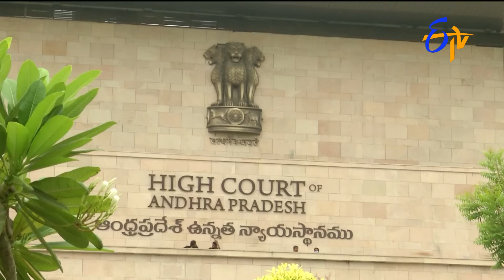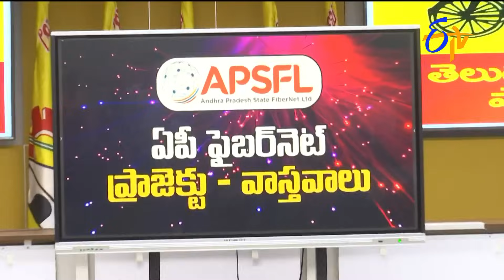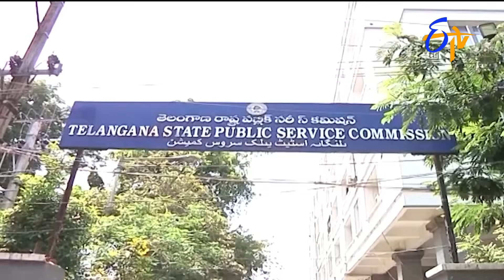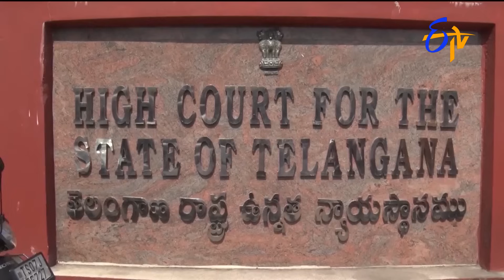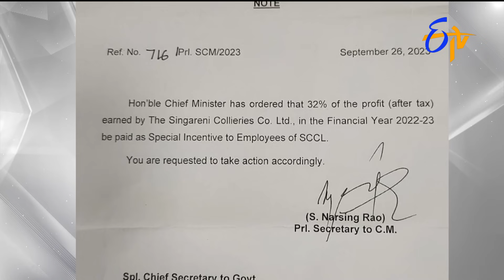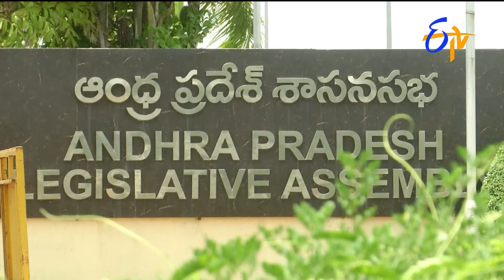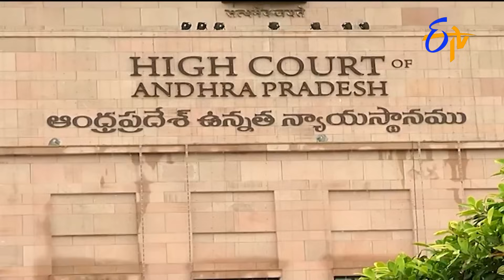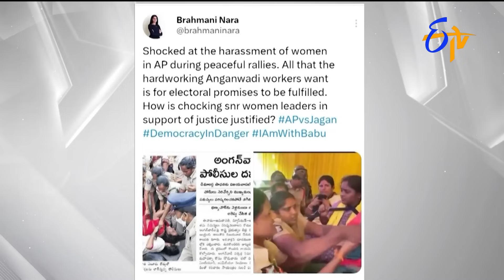9 PM | ETV Telugu News | 26th September 2023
9 PM | ETV Telugu News | 26th September 2023